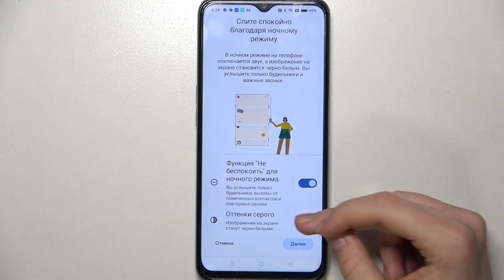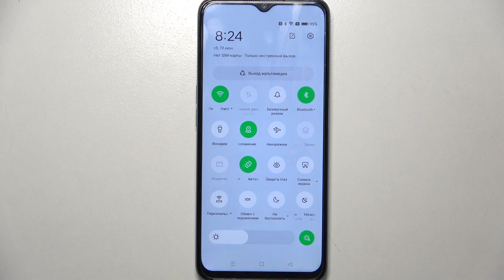OPPO A57s | Как включить ночной режим на OPPO A57s - Как выключить ночной режим на OPPO A57s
Если вы любитель позалипать в телефоне до поздней ночи, то сегодня вы узнаете одну полезную функцию вашего OPPO A57s. В этом видео мы покажем, как на устройстве OPPO A57s включить ночной режим. Ночной режим на OPPO A57s снимет нагрузку с ваших глаз и вам будет легче смотреть в экран своего OPPO A57s.

Как включить ночной режим на OPPO A57s? Как настроить ночной режим на OPPO A57s? Как включить защиту зрения на OPPO A57s?